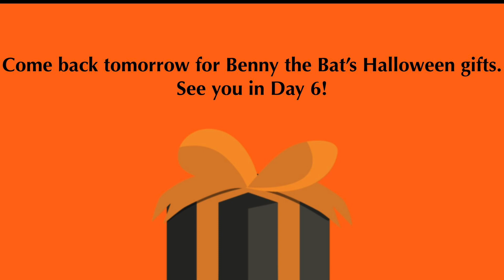13 Nights of Halloween 2024: Day 5: Quasimodo’s Halloween Gifts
Quasimodo’s Halloween Gifts
12 Packs of Mountain Dew
Reese's Bats
Doritos Dinamita Chile Limn Flavored Rolled Tortilla Chips

A gift for: Quasimodo